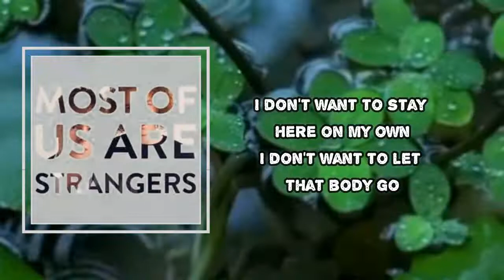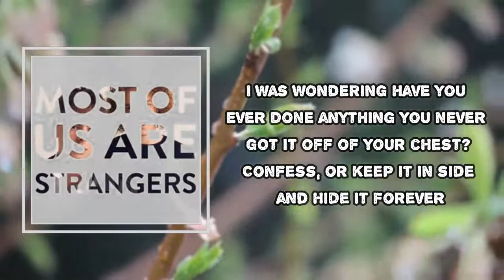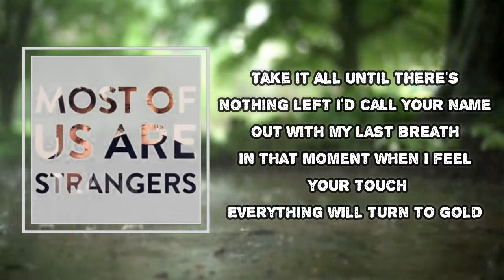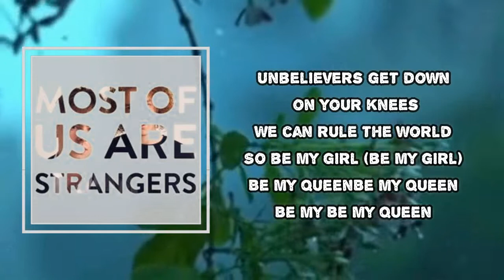Seafret - Be My Queen (Lyrics)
Be My Queen

Be My Queen Lyrics:
I was wondering have you ever been, have you ever been anything other than, other than true, have you?
Never been good but I've never been better

I was wondering have you ever been anything anything other than you, is that true?
We're not gonna be here forever

I don't want to stay here on my own
I don't want to let that body go

Be my queen, I'll be your king
We'll be rulers I'll give you everything
I'll be your king, you'll be my queen
Unbelievers get down on your knees
We can rule the world
So be my girl

I was wondering is there anything, have you ever done anything and never told anyone else but yourself?
Better slow down and hold it together

I was wondering have you ever done anything you never got it off of your chest?
Confess, or keep it in side and hide it forever

I know I won't make it on my own
I don't want to let your body go

Take it all until there's nothing left
I'd call your name out with my last breath
In that moment when I feel your touch
Everything will turn to gold

So be my girl (be my girl)

Be my queen
Be my queen
Be my
Be my queen